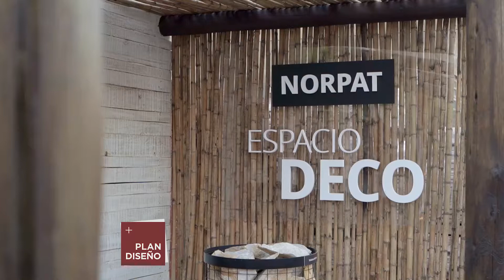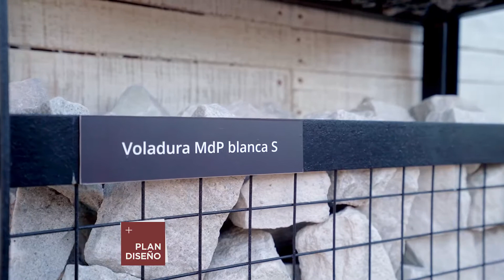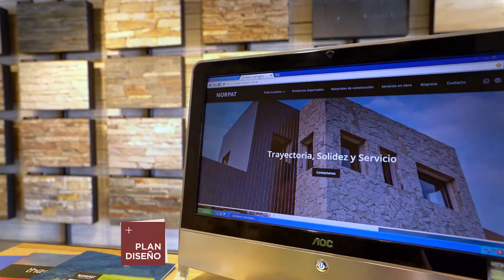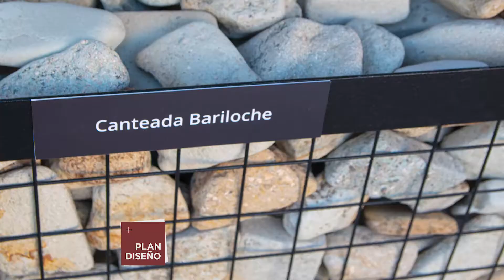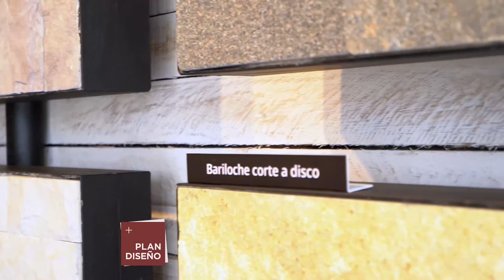Decoracion & Paisajismo. Decorar con piedras naturales el jardín. Jardines secos. Tendencias.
Visitamos NORPAT, especialistas en piedra, para conocer su nuevo Espacio Deco destinado al paisajismo y la decoración de espacio abiertos con piedras naturales. Ideas para renovar jardines . Tendencias en jardines secos. Texturas y diseños originales para nuestros jardines. Decoracion & Paisajismo.